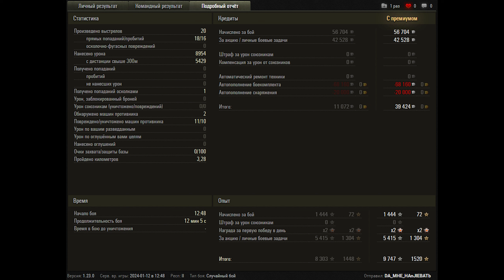World of Tanks Grille 15 - 10 Kills (1vs5)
World of Tanks Grille 15 - 10 Kills 9K Damage

Zekin60fps
Wot replays

8.09

Grille 15 wot,Grille 15 world of tanks,wot Grille 15,world of tanks Grille 15,Grille 15,wot